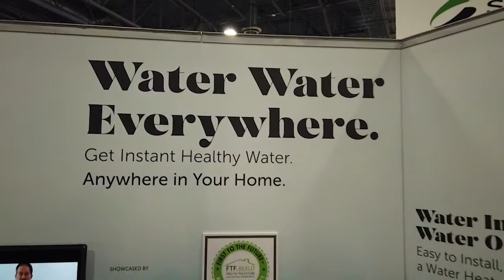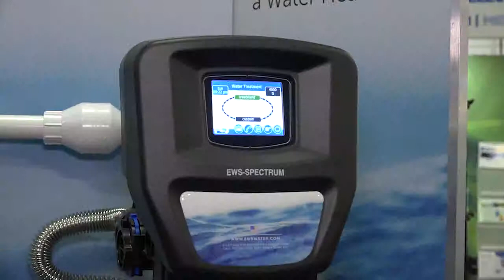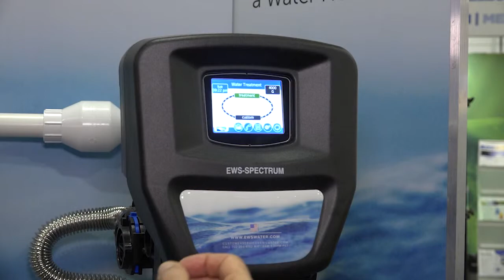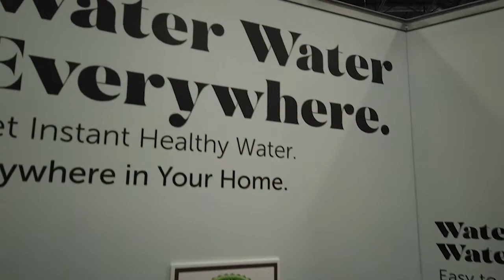Whole House Water Filtration and Conditioning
Environmental Water Systems whole home water filtration appliances are a definitive component of a healthy home and lifestyle. Made by hand in the United States. Meticulously engineered to the highest standards, using the latest technology and highest quality materials.